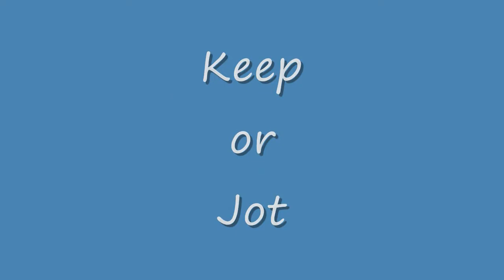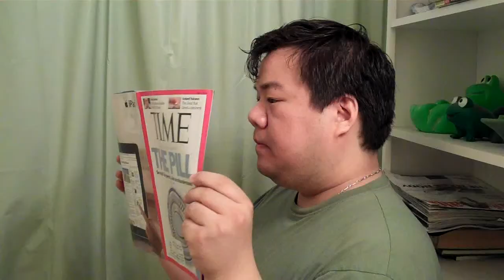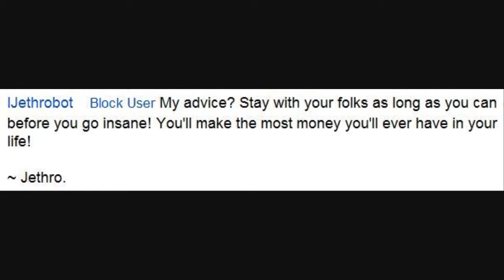Advice: When you want Peter to make more videos...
This advice comes from ChateauOfADoubt. Clearly the inter-patch is not enough for keeporjot.

See! I don't lie about my mom!